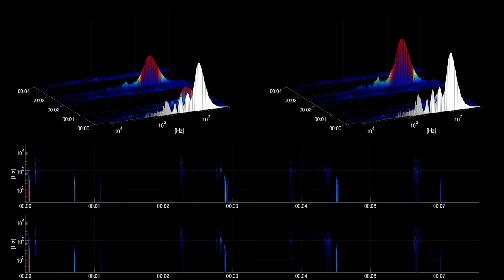[Free sound effect] Sports | Soccer Ball In Net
Title: Soccer Ball In Net
Category: Sports